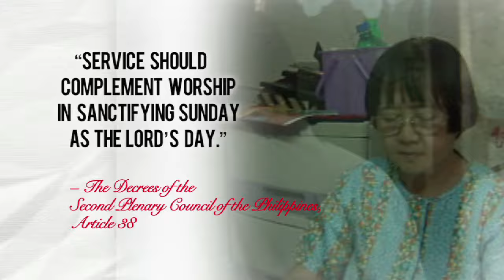The Word Exposed - Catechism (The Concluding Rite)